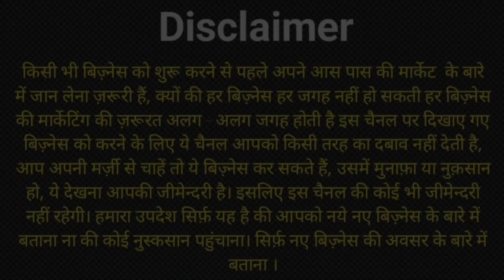₹11, ₹35, ₹15, ₹55 Kids Clothes | Trusted wholesaler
₹11, ₹35, ₹15, ₹55  KIDSWEAR COLLECTION ORIGINAL MANUFACTURER

Shop name :-  M SUPER DRESSES

Address:- NEAR METIABURUJ HAAT SANTOSHPUR BACK SIDE PEER DARGAH KOLKATA WEST BENGAL 700066

Garments wholesaler
Garments wholesaler in Kolkata
Bangladeshi joggers
Bangladeshi t shirt
Bangladeshi half pant
BD collection
T shirt
Track pants
Jeans
Shirt
Kidswear

Kids clothes
Kids ka manufacturer
Kids ka wholesaler
Kids t shirt jeans
Kurti ka wholesaler
Kurti ka wholesaler in Kolkata , Mumbai, Delhi, Surat
Joggers ka wholesaler
metiabruz
santoshpur
howrah
badabazar
kidswear
wholesale
manufacturer
haat
jabbarhaat
manglahaatsareemarket

branded hoodies wholesale in mumbai branded clothes market in mumbai cheapest branded clothes branded clothes in cheap price in mumbai branded clothes wholesale in mumbai Original clothes

branded sweatshirt in mumbai surplus clothes in mumbai

branded clothes in mumbai branded clothes in cheap price in mumbai retail

branded clothes in cheap price in delhi brand clothes in mumbai

branded clothes in mumbai surplus clothes in mumbai

branded clothes

100% original clothes

Justloook colaba

H&M T-shirts

Justlook colaba

2022 Articles

branded clothes wholesale in mumbai Divine Collection mumbai

branded clothes for men branded clothes in cheap price

branded clothes for men Firoz collection colaba

branded clothes in cheap price branded clothes in cheap price in mumbai

Gravity Boutique

Branded clothes Divine Collection Mumbai divine collection mumbai 100% branded clothes in cheap price in mumbai branded clothes in cheap price bangkok collection

*199 only collection

Surplus & Export collection Bangkok collection

Justlook colaba

divine collection

justlook colaba

branded jeans in cheap price cheapest branded clothes